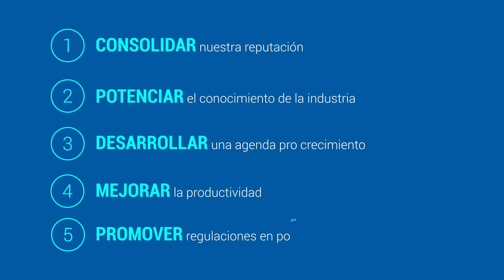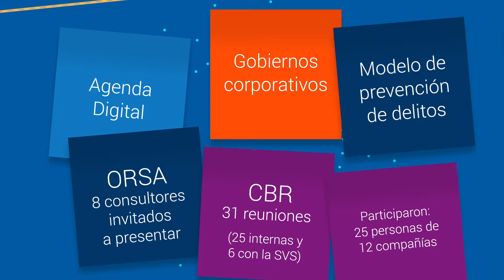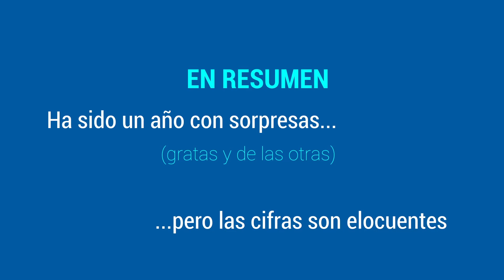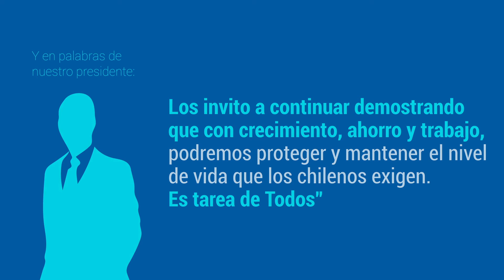AACH en el 2016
Un resumen de lo que fue la gestión de la Asociación de Aseguradores del Chile en el 2016